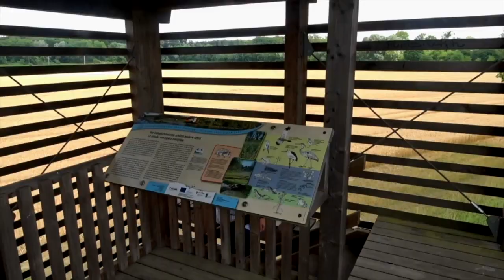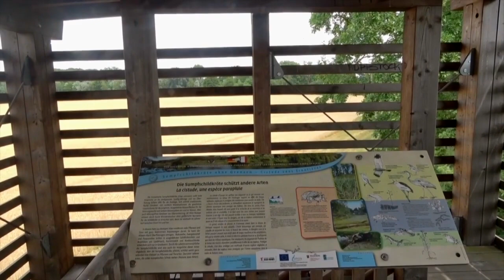Echt Besonders | ANgeDACHT zwischen Rhein & Reben | #141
Ein besonderes Tier und besondere Menschen – nach beidem sucht Pfarrer Martin Müller in der heutigen ANgeDacht-Folge. Ob er fündig wird? Sehen Sie selbst …